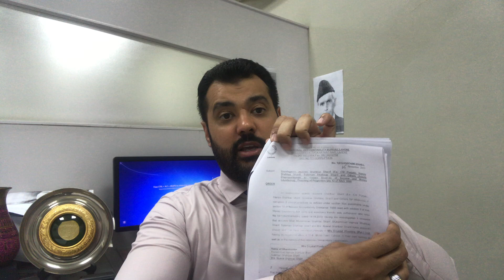Shahbaz Sharif ko kamar tor jhatka ... Imran Khan ny cheekhain niklwa dein